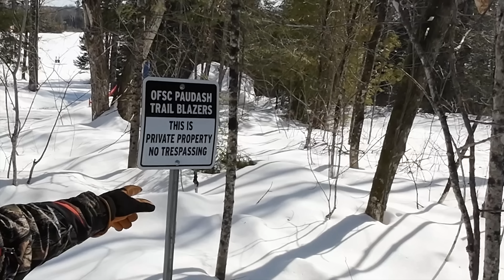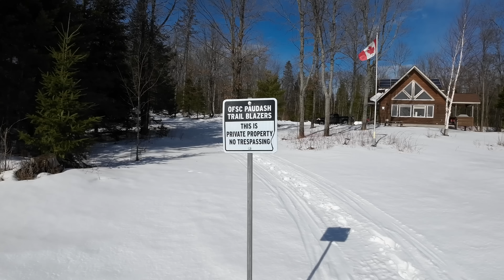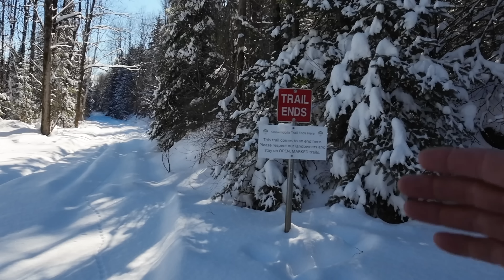653 Ontario Snowmobilers. Let's Do Better! OFSC Trails. Please Be Respectful. 4K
Yup, I know I promised I would not create drama on this channel. This Rant is directed to my fellow Snowmobilers/Sledders. It needs to be said. We need to do better. We are losing our privilege. The Privilege I grew up enjoying. I have watched and enjoyed the Provincial trail system grow over the last several decades. And that I hope you realize what you are losing, by your actions. If you ride a Sled, tune in. Cheers and let's be better!

Looking for some GP Merch or quality tools?

GP Outdoors Web.png

This video is not an instructional video. The creator receives no financial compensation from manufacturers for the production of this video unless otherwise stated.